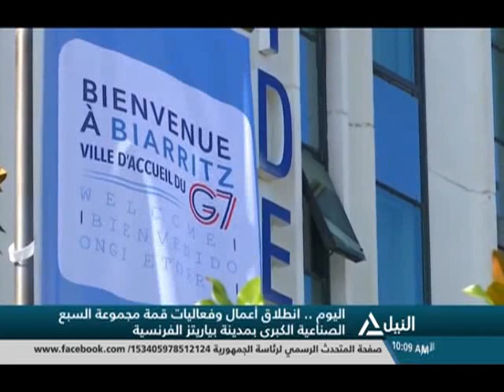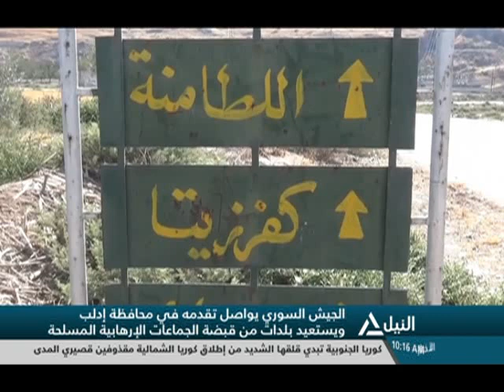نشرة أخبار العاشرة صباحاُ 24-8-2019